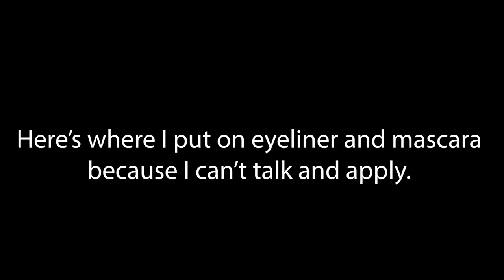The Eyeball Killer - Get Ready with Murder- True Crime and Makeup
Hello! My name is Leah and today is Get Ready with Murder- a true crime and makeup series where I will get ready and tell you a true crime story. Today we are discussing the Eyeball Killer.

Products Used:

Maybelline Fit Me Concealer
Wet N Wild Photofocus Concealer
Revolution Soph X Extra Spice Palette
LA Girl Shady Slim Eyebrow Pencil
Brow Gal Eyebrow Gel
Essence Lash Princess Mascara
Rimmel Eyeliner Pen
Wet N Wild Color Icon Contour Palette
Alamar Cosmetics Blush
ColourPop Super Shock Cheek
NYX Lip Lingere